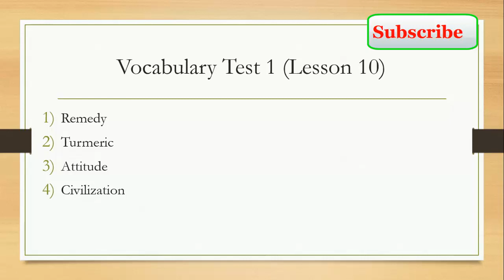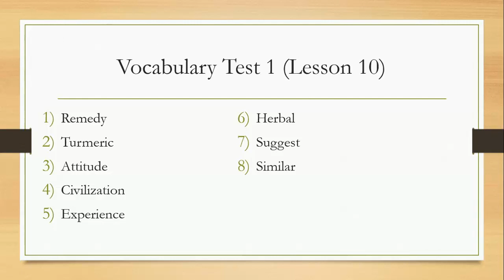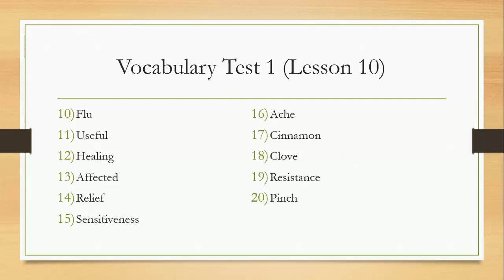Vocabulary Test 1 Class 6 Lesson 10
Vocabulary for class 6